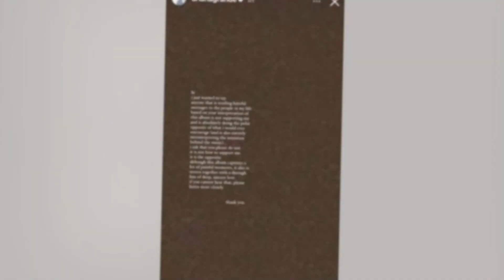New Update!! Breaking News Of Ariana Grande || It will shock you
Good bye